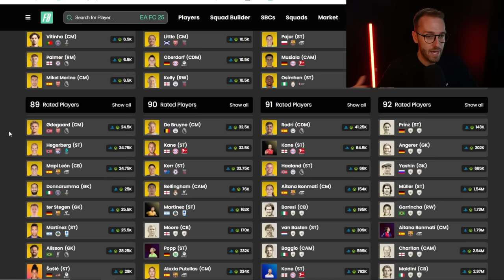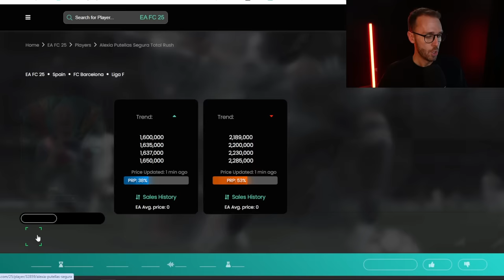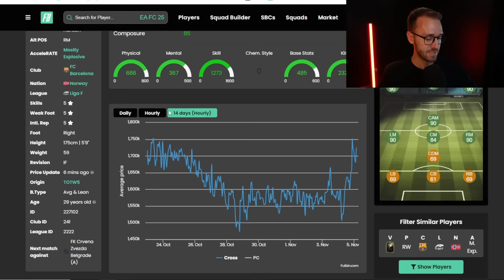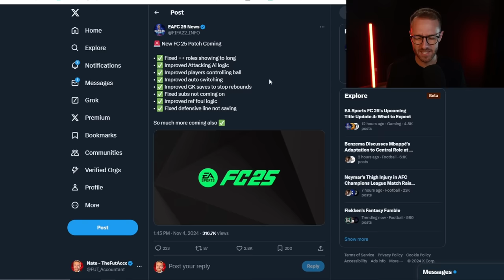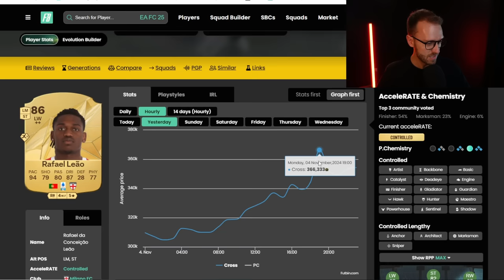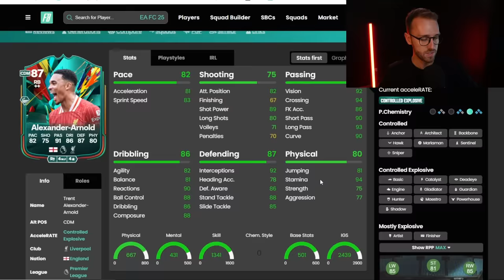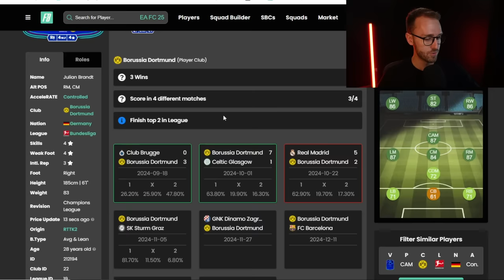The FIRST Promo Icons are COMING!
Centurions Icons are LEAKED already!? Could this bring some hype back to FC 25?